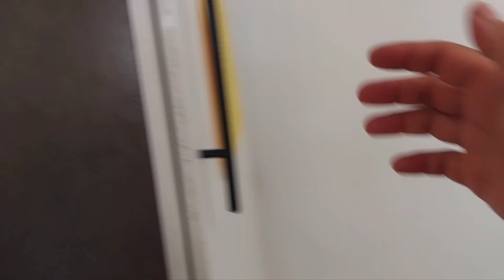ayam, zucchini & jamur jadi menu nikmat! delicious zucchini chicken mushroom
ayam, zucchini jamur masaknseperti ini nikmat banget. Delicious  zucchini recipe with mushrooms

Saat bawang putuh, jahe dan bombay masuk ternyata camera ku off jadi gak ke record.

When the garlic jinger and big onion fry to the pan, I forgot on the camera, i thought it was already on..